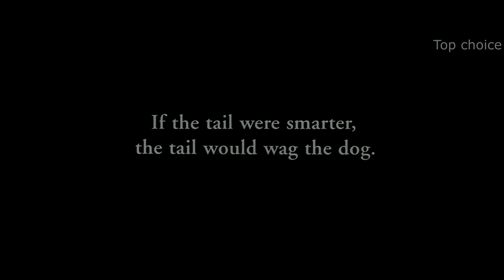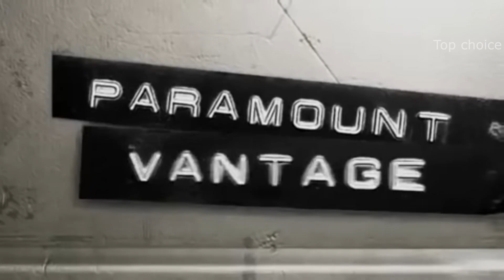Вуди Харрельсон ТОП 10 лучших ролей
~~Подборка из 10 лучших ролей Вуди Харрельсона~~
  Ко Дню Рождения незабываемого актера Вуди Харрельсона, подготовлена эта подборка лучших кинолент с его участием. Детство актёра сложно было назвать простым: его отец был профессиональным киллером, а сам Вуди постоянно попадал в какие-то переделки. Возможно именно свой бунтарский дух, который Харрельсон приносит с собой в каждый фильм, и делает его настолько глубоким и неподражаемым актером...

- Хан Соло: Звёздные войны. 2018г. -
- Прирожденные убийцы. 1994г. -
- Плутовство. 1997г. -
- Семь жизней. 2008г. -
- Народ против Ларри Флинта. 1996г. -
- Голодные игры: И вспыхнет пламя. 2013г. -
- Три билборда на границе Эббинга, Миссури. 2017г. -
- Добро пожаловать в Zомбилэнд. 2009г. -
- Старикам тут не место. 2007г. -
- сериал Настоящий детектив. 2014-наст. вр. -